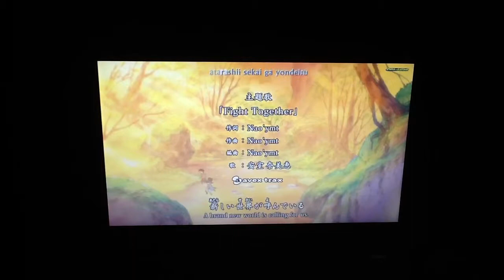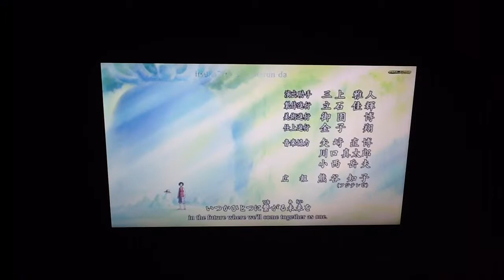One Piece Opening 14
OP 13